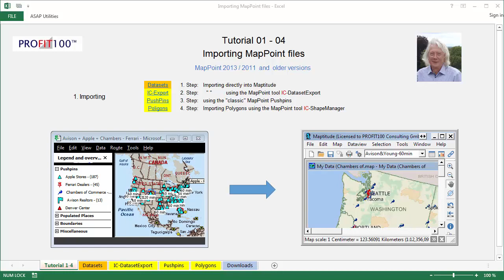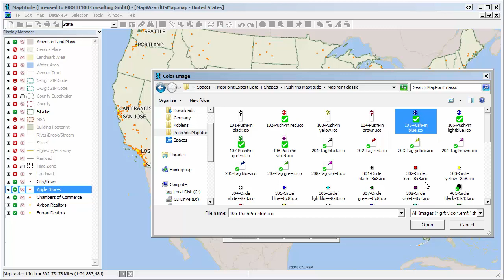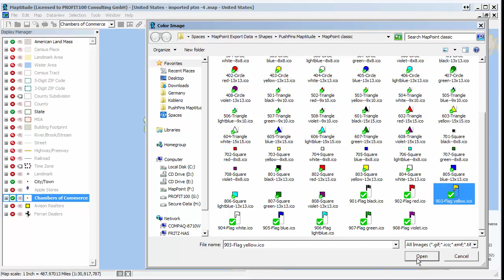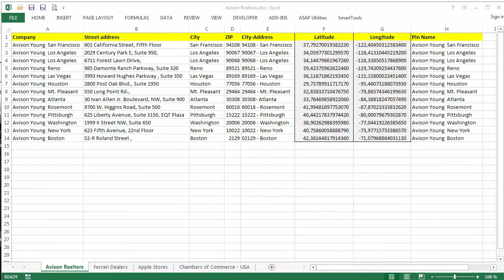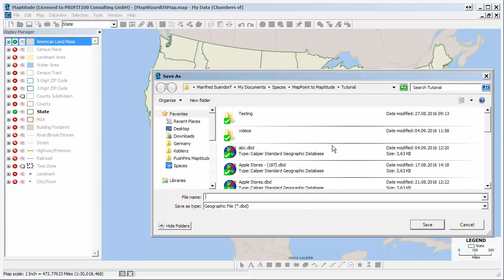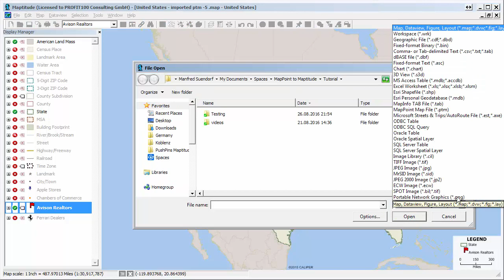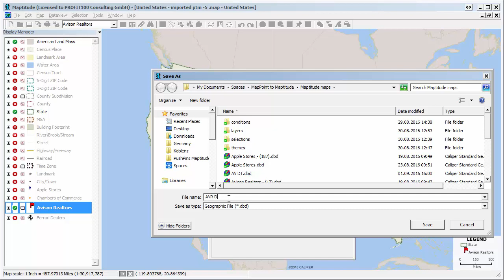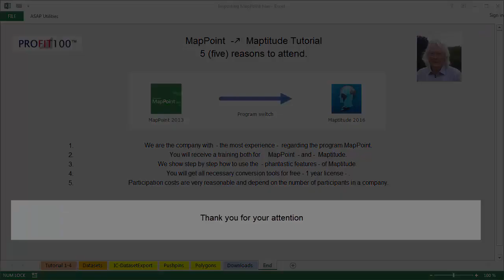Tutorial - Mappoint to Maptitude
Inhaltsverzeichnis:

00:00 - Einführung
00:00 - Start
00:33 - MapPoint Map
00:47 - Maptitude Map
00:57 - Direct Import
01:55 - Classic PushPins
02:49 - Multible PushPins
03:05 - Color Theme
04:53 - Selection by theme
05:42 - IC-DatasetExport
07:31 - Import Excel
08:41 - IC-ShapeManager
09:42 - Polygon Import
11:43 - final Map
11:53 - 5 Reasons